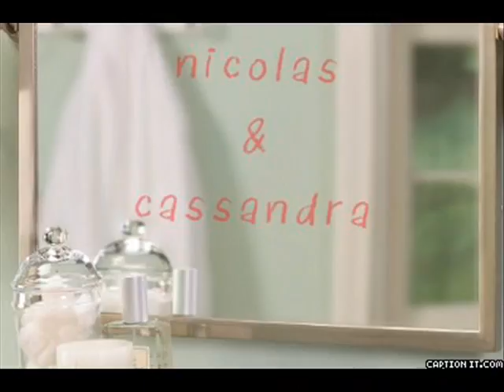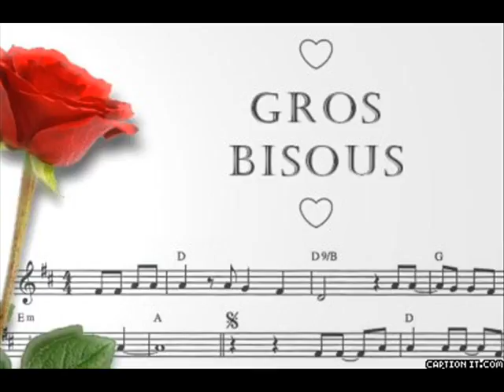les petits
mes amours